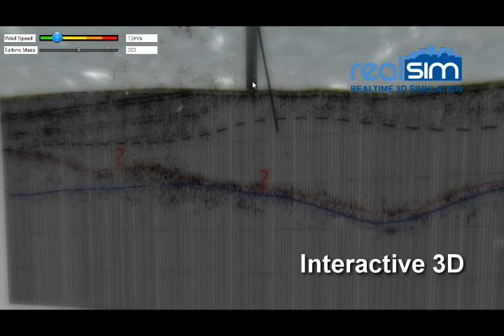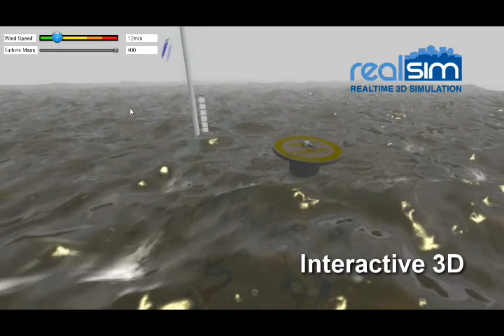RealSim Marine Simulations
A collage of visualisations carried out by RealSim over the past two years from pre-rendered animations, to stereoscopic 3D renders and game engine based interactive 3D simulations